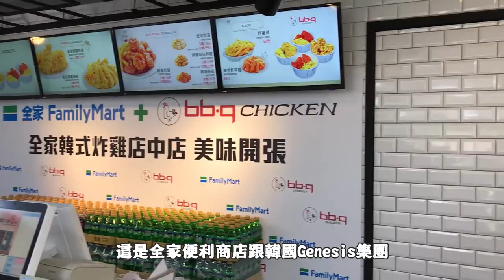《萊斯》超人氣全家 BBQ Chicken 炸雞來台➤居然只排了一個小時◆到底值不值的排隊？！